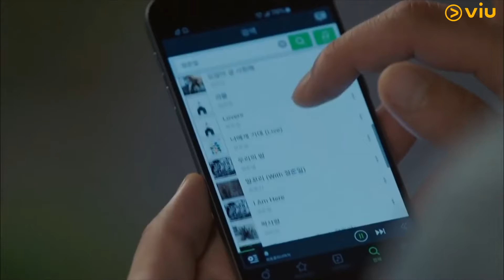Doctors Single Promo Korean Eng Text